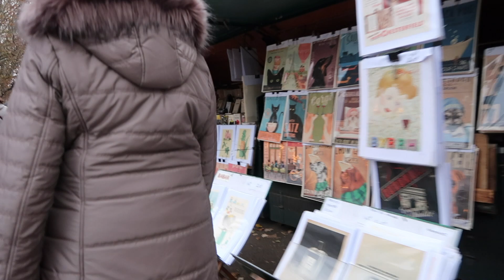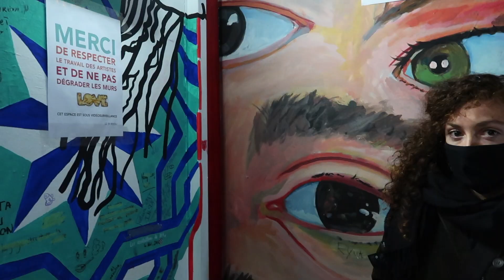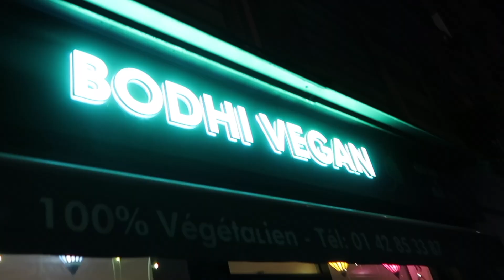Vegan in Paris | Best Vegan Restaurants, 59 Rivoli, Tuileries Garden Christmas Market.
There are so many reasons to visit Paris! In this video we will be exploring the Parisian Vegan food scene, 59 Rivoli,  the Louvre,  and The Tuileries Garden Christmas Market. The vegan food and restaurants  in Paris are truly incredible. The vegan spots we mention in this video are Cloud Cakes, Bodhi Vegan, Mon Epicerie Paris, and the Riz Riz. We will be featuring a lot more vegan Parisian food in part two of our video. 59 Rivoli is arguably the coolest art gallery in Paris. It’s a space for viewers to freely see and experience art. We hope our video inspires you to check it out! The Tuileries Garden Christmas Market was a one of a kind experience that we highly recommend. It is the largest and  the most magical Christmas Market in Paris complete with glittering views of the Eiffel tower and seasonal delights! We hope you enjoy coming along for part one of our Parisian adventure and we look forward to sharing part two of our trip with you!